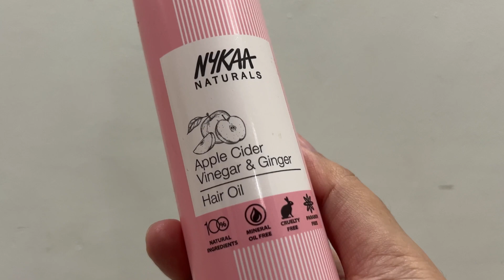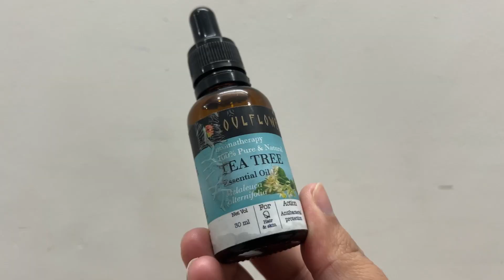Affordable Best Products For Dandruff In India | Best Anti-dandruff Products in India| Pari Ashwani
Hi everyone!!
In this video, I am sharing Top 5 Toxin-Free Products For Dandruff available in India with mini reviews for them. Enjoy the video!

* Chapter Heads
00:00 Intro
00:20 Nykaa Anti-dandruff Hair Oil
01:21 Head & Shoulders Anti-dandruff Shampoo
02:09 Scalpe Pro Anti-dandruff Shampoo
03:02 Silicon Scalp Massage Exfoliator
03:48 Tea Tree Essential Oil
04:47 Outro

*Purchase Link:
• Nykaa Anti-dandruff Hair Oil

Love,
Pari Ashwani...😘😘😘

Note & Copyright:
All the opinions are my own. I am not promoting or demoting any brand, product or person. I am a Medic but still for any medical issue counsel a licensed expert or practitioner nearby you. This video is my own Creation, I own the complete copyrights.